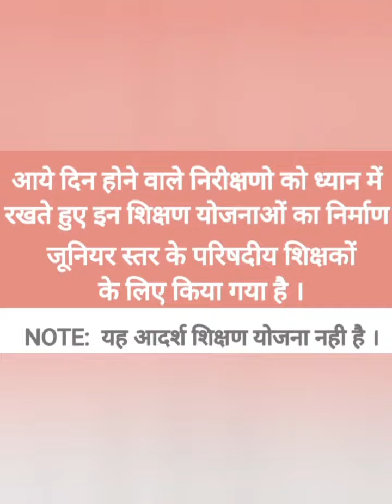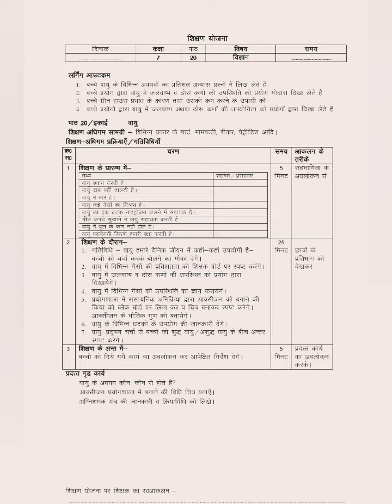कक्षा 7 विज्ञान पाठ 20 वायु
कक्षा 6, 7 व 8 गणित व अंग्रेजी के सभी लेसन की शिक्षण योजनाएं यहाँ उपलब्ध है ।